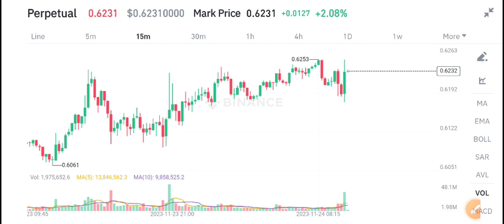XRP coin Price Prediction! XRP Latest News Today